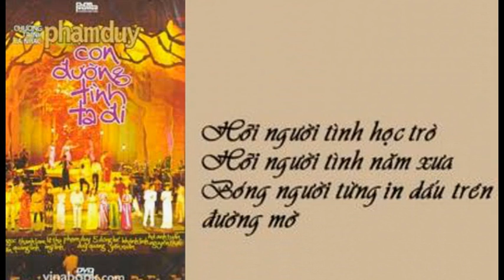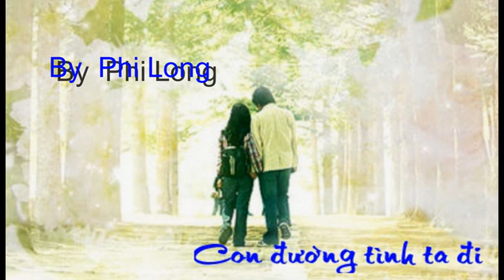Con Đường Tình Ta Đi - Anh Chiêu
Clip Photos Internet .